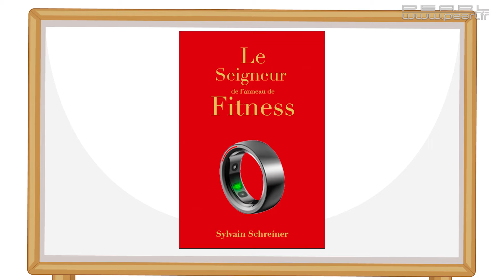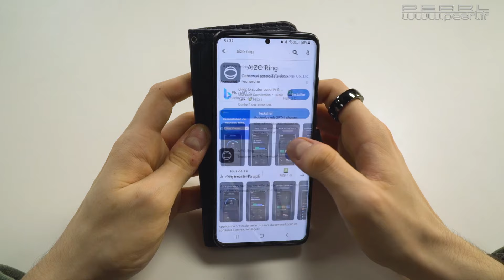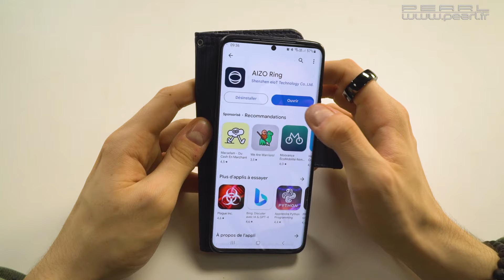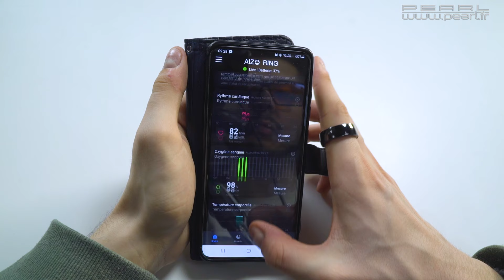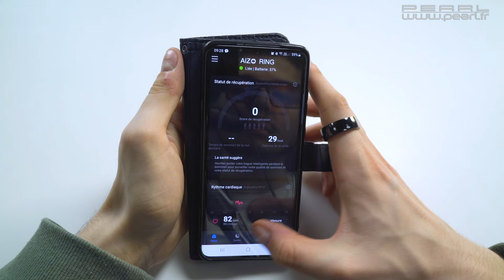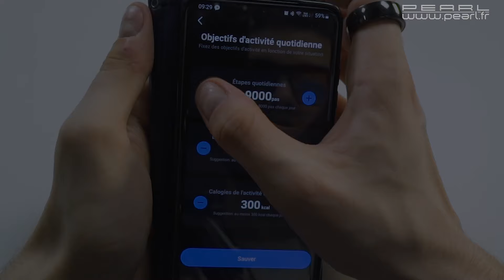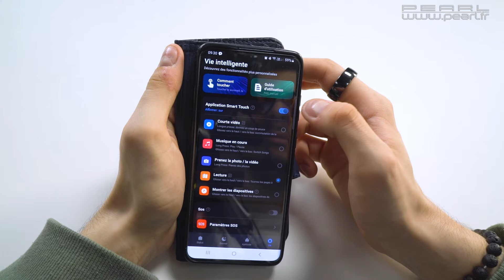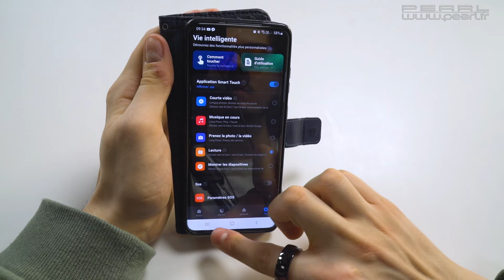La bague connectée : un anneau à l'index qui fait tout ! (ou presque) [PEARLTV.FR]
Si vous êtes un adepte du sport et que vous aimez accessoiriser votre look avec des bagues, l'anneau fitness connecté de Newgen Medicals est parfait pour vous !

Conçu pour être porté au doigt avec style, cet anneau high-tech offre une alternative élégante aux montres et bracelets connectés encombrants. Malgré sa petite taille, il est équipé de multiples capteurs qui mesurent votre fréquence cardiaque, votre saturation en oxygène dans le sang et même votre température corporelle pendant l'entraînement.

Les données sont ensuite transférées sur une application mobile, vous permettant d'évaluer vos performances sportives et d'optimiser votre entraînement. Avec une étanchéité jusqu'à 5ATM, vous pouvez même l'utiliser pour nager ou courir sous la pluie sans soucis.

En dehors du sport, cet anneau vous permet de contrôler à distance des appareils multimédias et des applications grâce à des pressions tactiles. Vous pouvez également l'utiliser pour passer des appels d'urgence en cas d'accident, fournissant vos coordonnées GPS à jusqu'à 3 contacts enregistrés pour une intervention rapide.

Anneau fitness en taille 10 (US) / 62-63 (FR) de la marque Newgen Medicals
Diamètre intérieur : 19 mm, diamètre extérieur : 25 mm, largeur : 8,5 mm, poids : 8,5 g
Capteurs pour affichage de la fréquence cardiaque, la saturation en oxygène dans le sang, la température corporelle et le nombre de pas
Détermine la consommation de calories, la distance parcourue, le niveau de stress et la qualité du sommeil
Enregistrement continu des données fitness : température en continu, saturation en oxygène du sang toutes les 2 heures, fréquence cardiaque avec intervalles réglables de 10, 20 ou 30 minutes
Objectifs fitness réglables individuellement pour nombre de pas, distance et calories brûlées
Fonction tactile activable pour lire de la musique, contrôler des applications et des présentations PowerPoint, prendre des photos et des vidéos, etc.
Fonction SOS : appelle jusqu'à 3 contacts d'urgence enregistrés et envoie les données de localisation GPS de l'appareil mobile connecté
Fonction bluetooth 5.0 pour connexion à un smartphone ou à une tablette, portée : jusqu'à 10 m
Application gratuite pour iOS et Android : pour réglages, évaluation des données, etc.
3 sports au choix pour une évaluation plus précise : course, marche, vélo
Calendrier menstruel
Mémoire intégrée pour jusqu'à 7 j sans synchronisation avec l'appareil mobile
Étanche : 5 ATM
Coloris : noir
Matériaux : céramique et acier inoxydable
Alimentation : batterie lithium-polymère 20 mAh pour jusqu'à 6 j d'autonomie / 25 j en veille (chargement par station de chargement USB, chargeur secteur non fourni)
Anneau avec station de chargement, câble USB (USB-A) et mode d'emploi en français

00:00 Intro
00:47 A qui ça s'adresse ?
01:15 Qu'est-ce que mesure l'anneau ?
01:30 L'application Aizo Ring
01:43 Batterie et chargement de l'anneau
02:04 Résistance de l'anneau
02:17 Comment porter l'anneau ?
02:24 Lancement de Aizo Ring
03:02 Problème de traduction FR
03:50 Porter l'anneau suffisamment longtemps
04:30 Aizo Ring : page "Statut"
05:13 Aizo Ring : page "Dormir"
05:50 Aizo Ring : page "Aptitude"
07:37 Aizo Ring : page "Vie"
08:36 Outro
08:53 Prises ratés